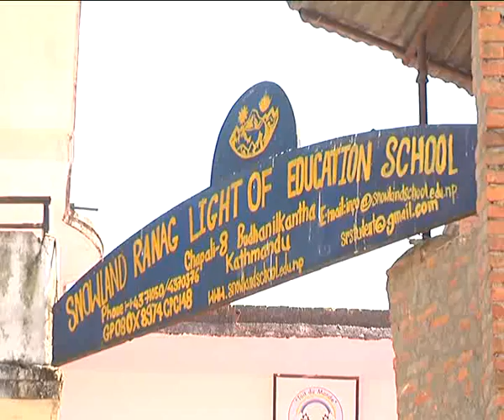SNOW LAND RANAG SCHOOL Cultural Prog.mp4